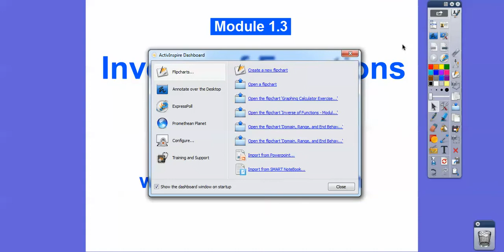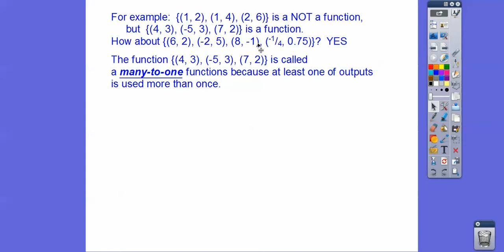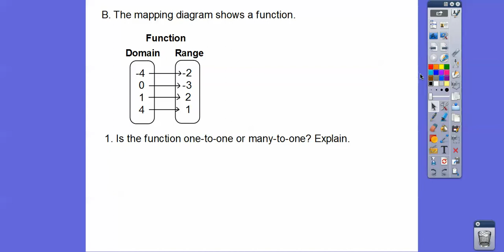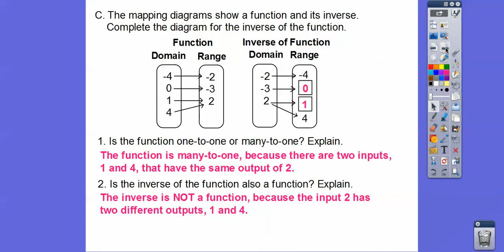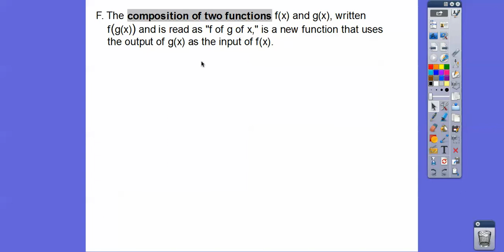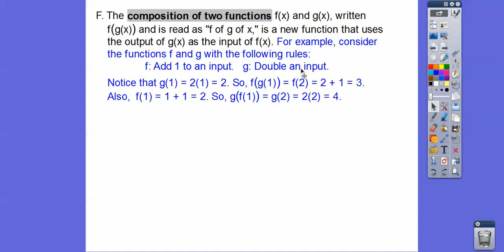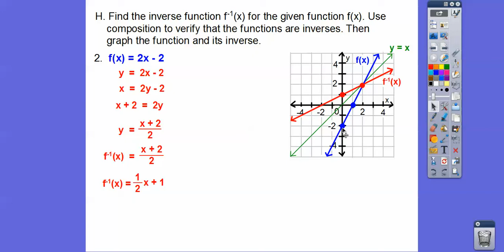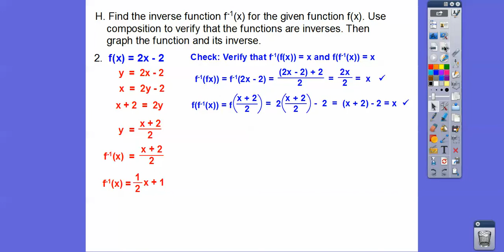Inverse of Functions - Module 1.3 (Integrated Math 2)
This lessons talks about relations, functions, inverse, and inverse functions, as well as finding inverses and graphing.